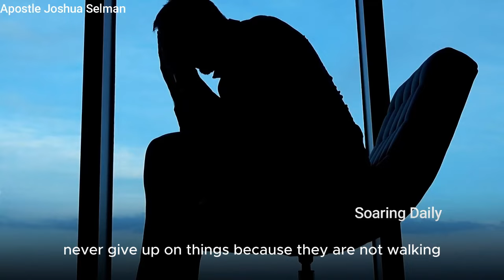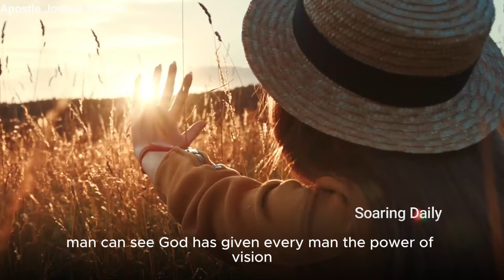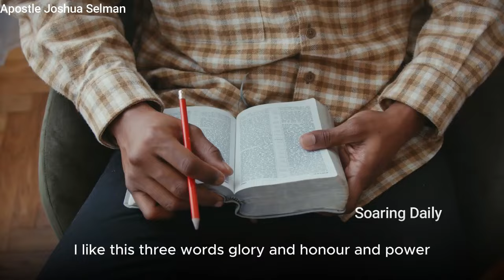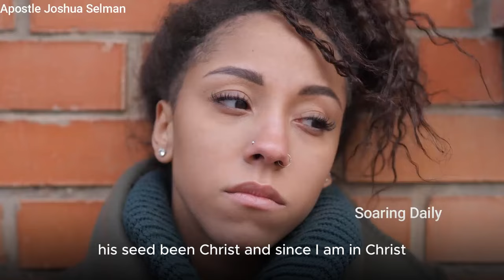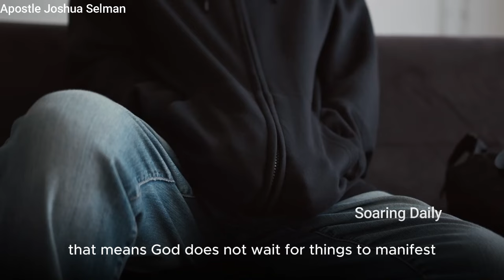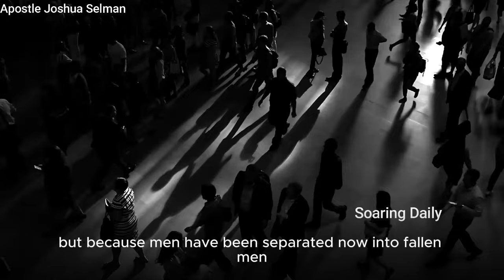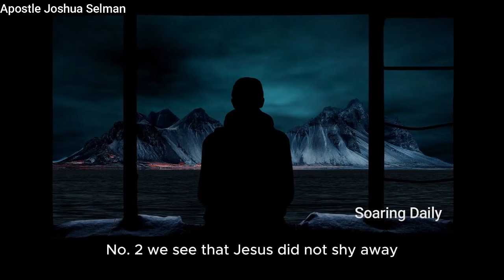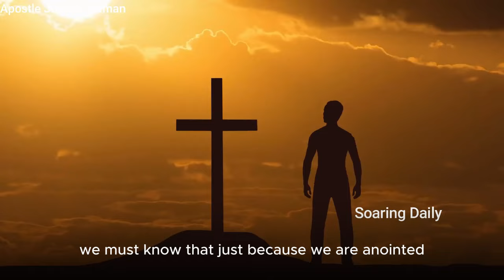Understand and Explore Your Spiritual Potential | APOSTLE JOSHUA SELMAN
Man was designed with so much spiritual potential but many are living contrary to their spiritual design. Apostle Joshua Selman shares powerfully

nairobi kenya
joshua selman
koinonia abuja
koinonia global
koinonia videos
koinonia zaria
sbic connect
selman's videos
online sermons
commanding results
koinonia messages